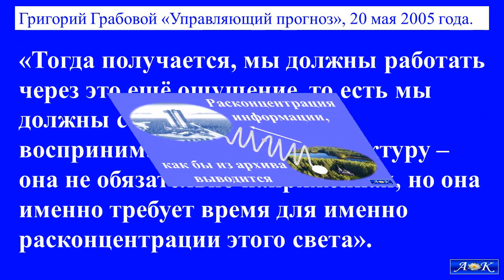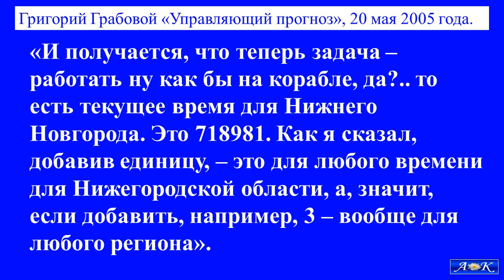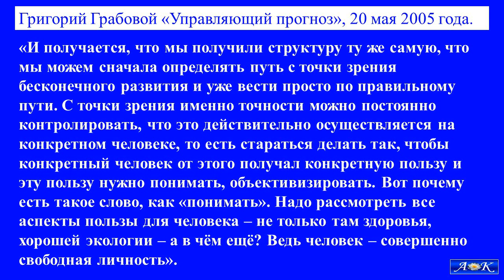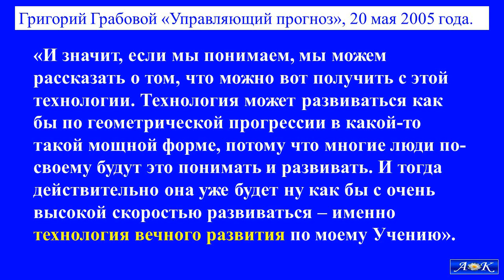Благоприятное будущее по технологии Григория Грабового